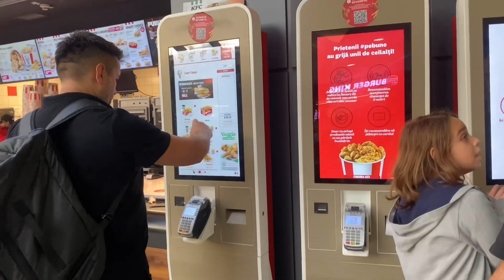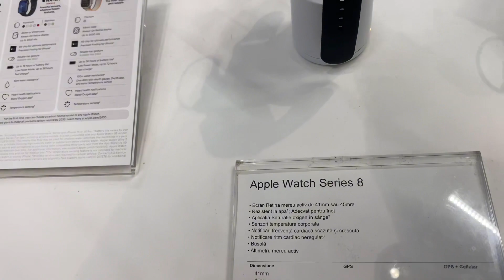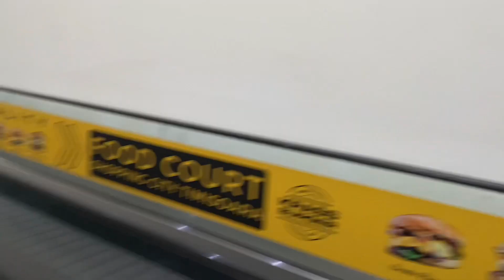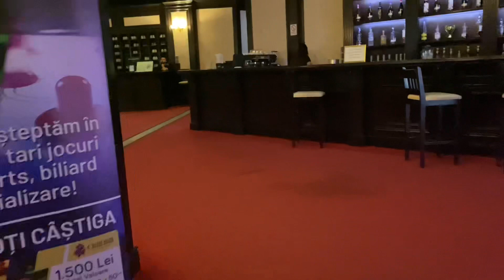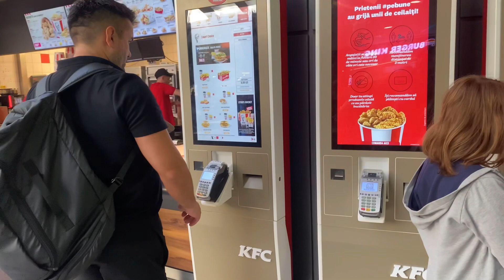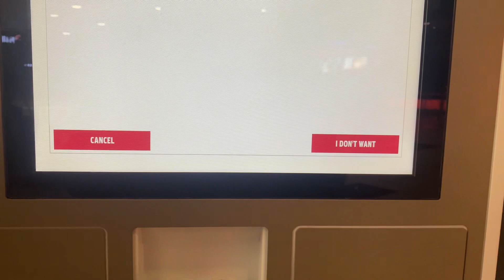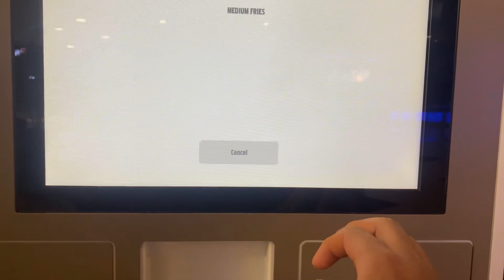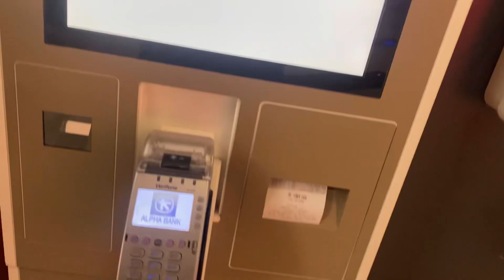Europ gum gam !!Refreshing Naya thau ma gako xutii ko din !!@ujjalZone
Hi everyone Nemesta Sabai Jana lai mailay ahjaa xutii ko din halka rifreshing thau tirw gako xu soo ahsaa garda xu ki skip nagarw. Gardinu hunxa vaanayarw soo. Hajur haru lai metho maya🥰😍.

Instragarm

Ujjalzone

Hastalabista 🤙🤙